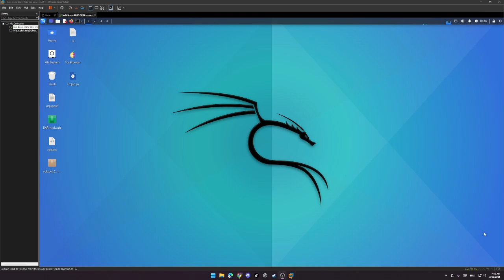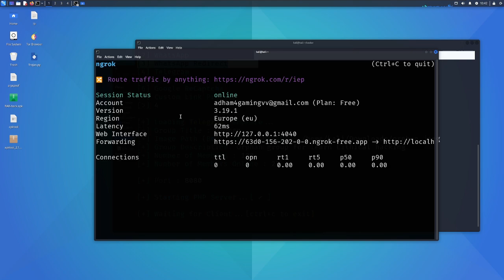تعلم أداة Seeker: تتبع الموقع واستخراج المعلومات باحترافية على Kali Linux! 🔥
هل تريد معرفة كيفية استخدام أداة Seeker لاستخراج موقع الهدف وجمع المعلومات بسهولة؟ 🕵️‍♂️💻
في هذا الفيديو، سأشرح لك خطوة بخطوة كيفية تشغيل Seeker على Kali Linux واستخدامها لاستهداف الأجهزة بطريقة احترافية.
🚀 ماذا ستتعلم؟
✅ كيفية تثبيت وتشغيل Seeker على Kali Linux
✅ كيفية استخراج الموقع الجغرافي للأجهزة
✅ مفاهيم OSINT (جمع المعلومات المفتوحة)

⚠️ تنبيه: هذا الفيديو تعليمي فقط، واستخدام هذه الأداة لأغراض غير قانونية يعرضك للمساءلة القانونية.